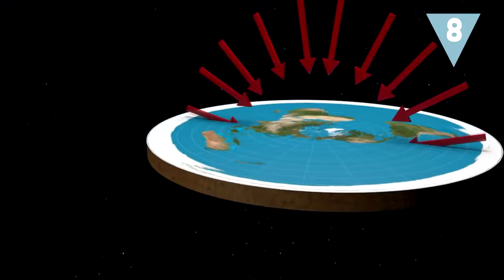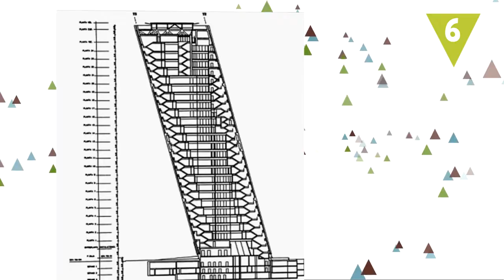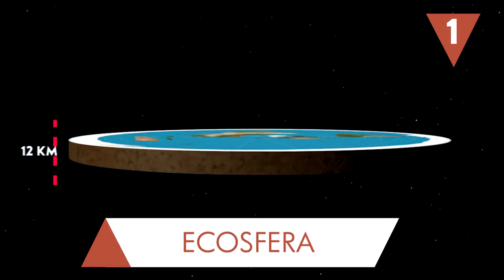Seria Increible llegar a pensar esto ! ¿Cómo sería vivir en una tierra plana ? seria imposible..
Sí, aún hay gente que cree que la Tierra es plana. De hecho, la llamada “Flat Earth Society” continúa defendiendo que nuestro planeta es un disco circular y que existe toda una conspiración destinada a ocultárnoslo. Así que en Hazte La Lista nos hemos preguntado cómo sería vivir en un planeta con esta forma. ¿Sería posible?